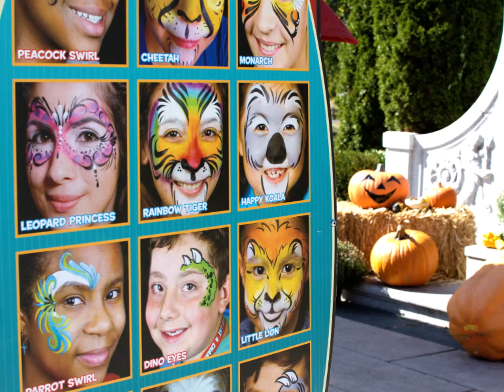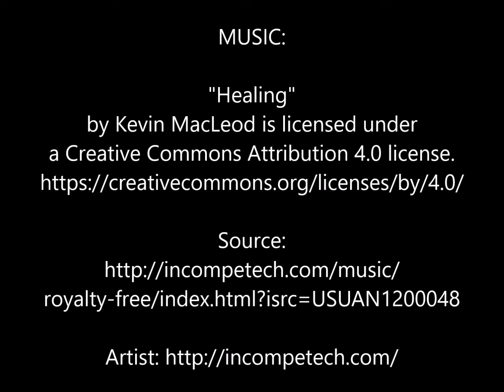HALLOWEEN 2022 - Birmingham Photography Club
The Birmingham Photography Club is a group of photographers associated with the Next senior center in Birmingham, Michigan.  Every two weeks, we attempt a challenge suggested by one of our members.  In this video you'll see various images of Halloween.

All works are copyrighted by their individual creators.  Please do not use them without permission.  Thank you!

PHOTOS:

Jim Allen
Martin Darvick
Susan Dixon
Rich Falck
Joyce Harding
Ed Morykwas
Morris Sartell
Ann Schumacher
Gil Schumacher
Phill Strong